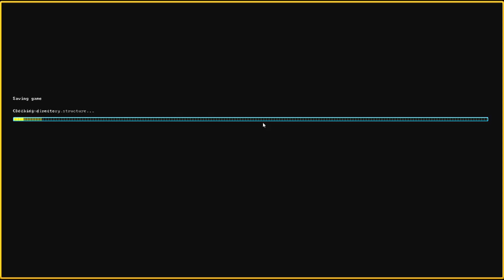Let's Play Dwarf Fortress Steam Version 087 - In die nassen Tiefen (Deutsch)